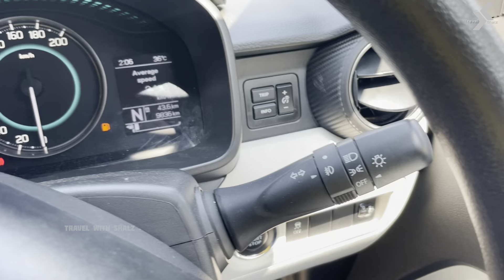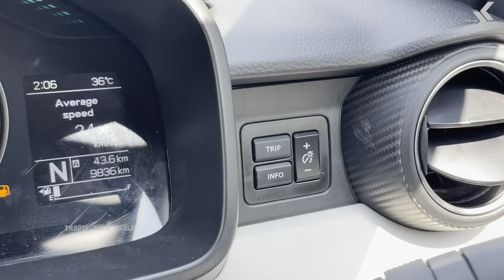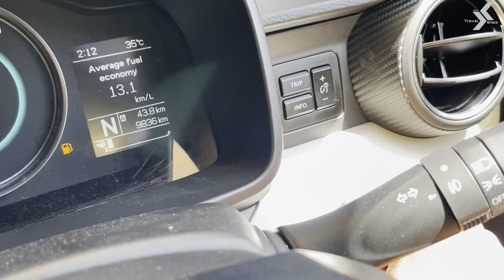2023 Maruti Suzuki IGNIS ALFA Automatic🔥 | വമ്പൻ ഓഫർ തുടങി | Budget friendly cars